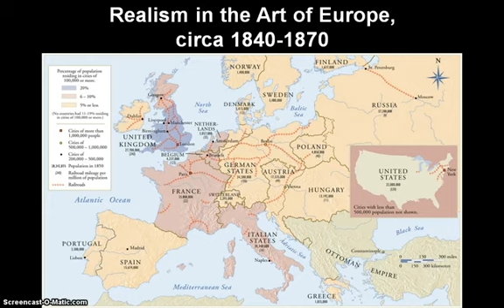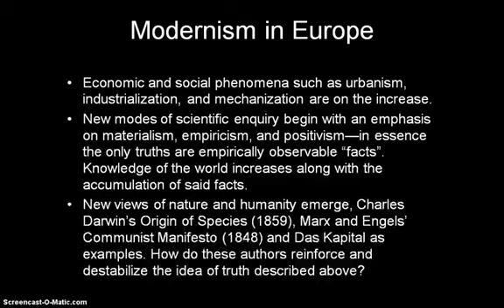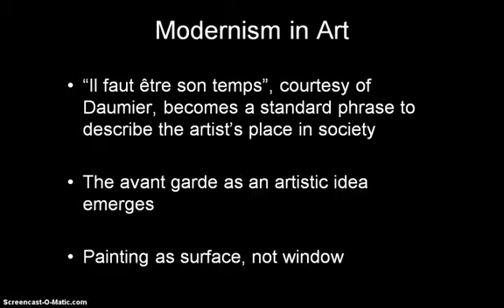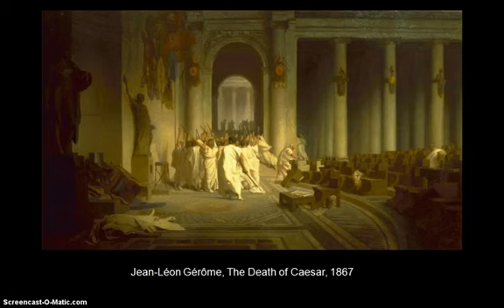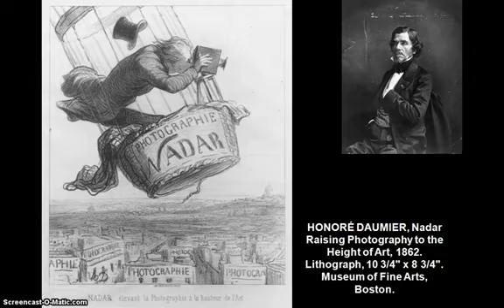Realism in European Art: A Short Introduction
Realism was a very important art style that emerged in France in roughly the middle of the 19th century. Emphasizing the plain facts of rural and urban living among the lower classes, realist painters disrupted the assumptions of fine art cultivated at art academies.